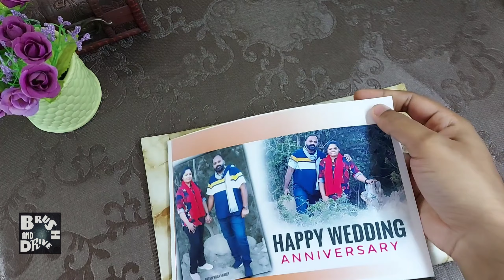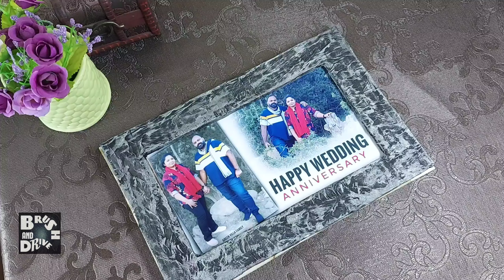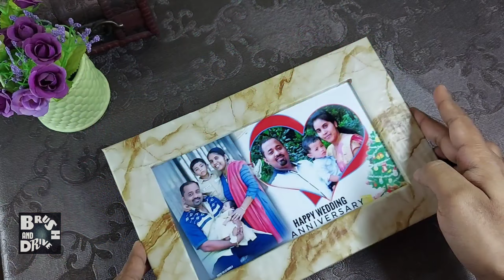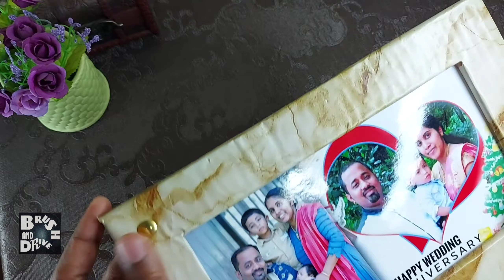ഫോട്ടോ ഫ്രെയിം|Photo frame making at home/Diy ideas/cardboard photo frame/paper frame/frame making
ആർക്കും ഇനി സിംപിൾ ആയി ഫോട്ടോ ഫ്രെയിം വീട്ടിൽ നിർമിക്കാം.🎴🌌🔨✂️

Hand made picture frame making at home.🎨

In this video we will show you how to make photo frame with cardboard paper.. . l hope you everyone like this art and have fun..

• cardboard
• Acrylic paint
• colour paper
• White glue
• tissue paper